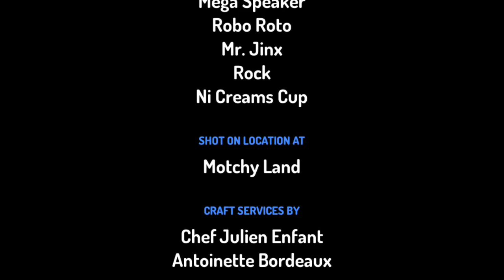TOONTASTIC EPISODE 150 A. SOME MORE LOUD MUSIC PRANK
Moe gets trolled again with some more music and this time it’s in Motchy Land.